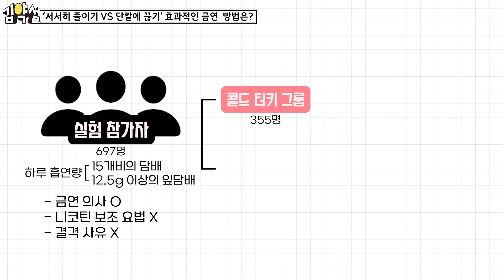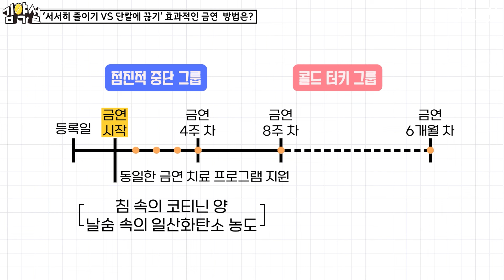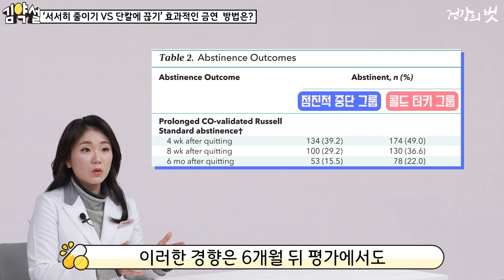금연, 단칼에 VS 서서히 줄이기, 과연 어떤게 성공률이 높은지 실험한 연구를 살펴봤습니다. [약사용설명서]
혹시 새해를 맞아 ‘금연’을 결심하고 계시나요? 금연이 몸에 좋은 건 누구나 알지만 두통, 구역질, 불안, 초조, 불면증과 같은 금단증상 때문에 금연은 정말 쉽지 않은 일이죠.
금연을 결심했다면! 서서히 흡연량을 줄이는 방법과 마음먹은 그날 단칼에 끊어버리는 방법 중에 어떤 방법이 더 효과적일까요?
오늘은 2016년 옥스퍼드 대학 연구팀이 발표한 연구 논문을 함께 보면서 답을 찾아볼게요.